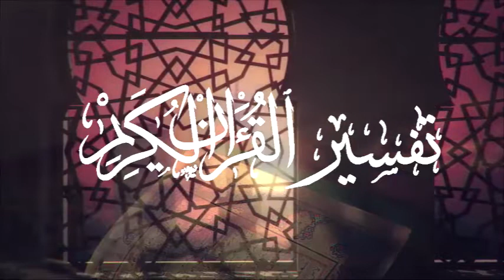Cheikh Said Bouizeri - Afessar n Leqran - Tasuret n Ṛṛum - تفسير سورة الروم من الآية 27 إلى 31